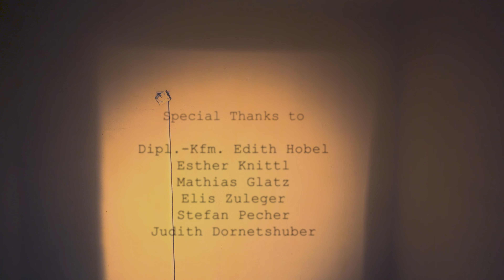OMIDO - LSD (Alternative Music Video) (4K)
Vocals: Omido

Director: Tobias Wutschek + Marie Pfaffl
Producer: Tobias Wutschek + Marie Pfaffl
Creative Direction: Tobias Wutschek + Marie Pfaffl
DoP: Tobias Wutschek
1st AC: Felix Reichenauer
2nd AC: Chiara Cavalli
Concept: Tobias Wutschek + Marie Pfaffl + Omido
Choreography: Sabine Wutschek
Dancer, Actor: Fiona Herzog + René Salim
Script & Continuity: Fabio Boulgaropoulos

Special Thanks: Edith Hobel, Esther Knittl, Mathias Glatz, Elis Zuleger, Stefan Pecher, Judith Dornetshuber